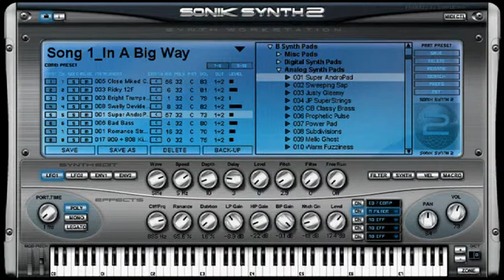Synth Project - Ups And Downs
New synth/keyboard song by me. Enjoy!

I have NOT used the synth/software in the Picture!